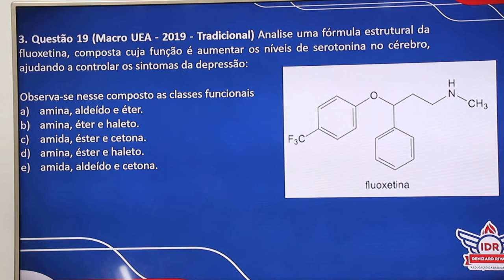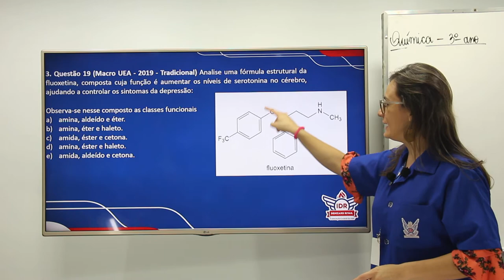WEB AULA 3 - QUÍMICA - 3ª SÉRIE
Questão 19 (Macro UEA - 2019 - Tradicional)